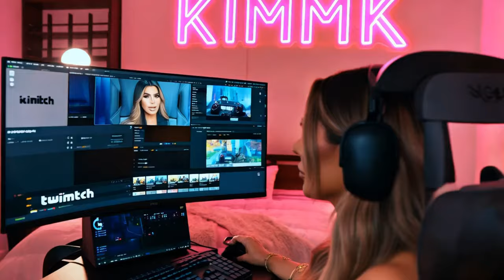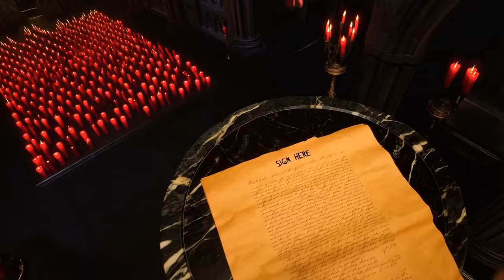Escape This Life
You ever feel the need to escape your mundane life?

What would you do to get an upgrade?

Would you sell your soul?